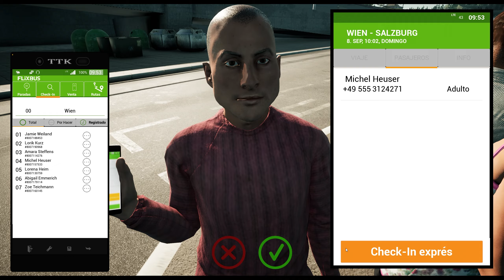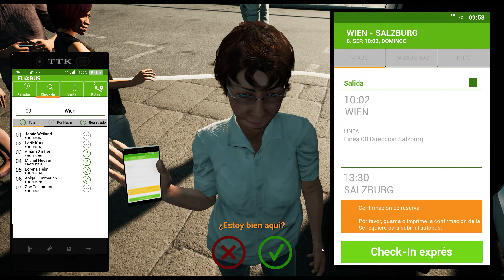MAN LION´S COACH|FERNBUS SIMULATOR|VIEN-SALZBURG GAMEPLAY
Take action now and discover how eye tracking can completely transform your way of playing!

Plus, don't miss the chance to explore my online store, where you'll find a variety of products and services that will take your gaming passion to the next level. From exclusive skins to games with amazing discounts, I have everything you need to maximize your gaming enjoyment!

✅ Explore an additional selection of skins in my Gumroad store: Fun has never been more accessible!

Join the gaming and technology revolution with SnowRoyaal! Click the link and discover a world of possibilities! 🎮✨

0:00 Entrance to the bus station
1:42 Check in Passengers
4:30 Starting the trip